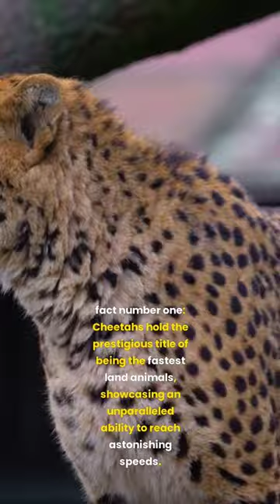Race Against Time: The Incredible Adaptations of Cheetahs Revealed 5 Key Facts pt.2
In this exploration of the cheetah, we will unravel the fascinating world of these remarkable big cats. From their unparalleled speed and unique adaptations to the challenges they face in the wild, participants will gain a comprehensive understanding of cheetah biology, behavior, and conservation status. We will delve into the intricacies of cheetah family dynamics, focusing on the crucial role of mothers in teaching hunting skills to their cubs. Additionally, we'll examine the genetic diversity within cheetah populations and its implications for their long-term survival. By the end of our journey, participants will not only appreciate the awe-inspiring capabilities of cheetahs but also gain insights into the urgent need for conservation efforts to protect these iconic species.